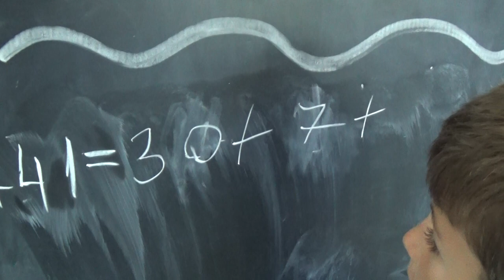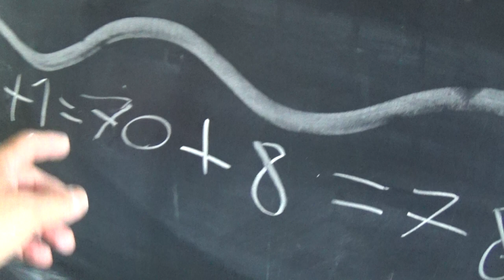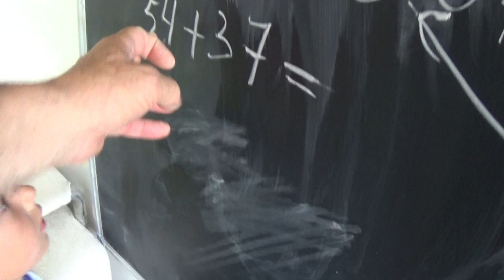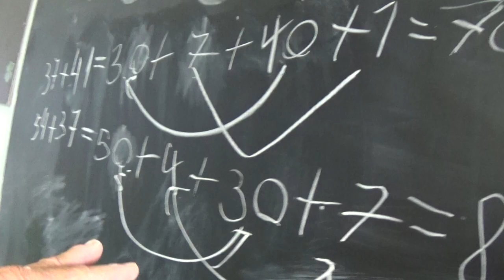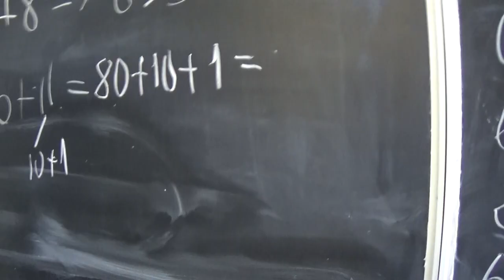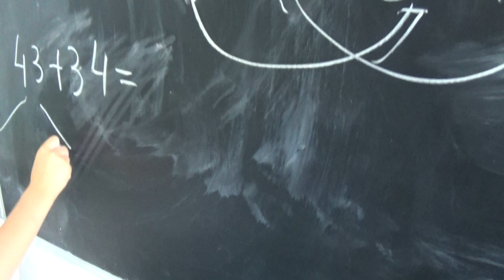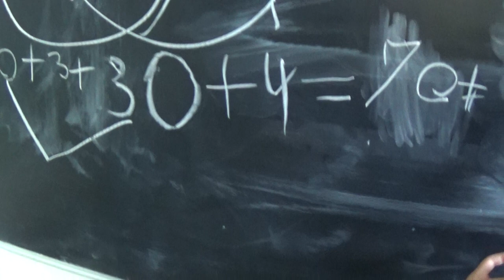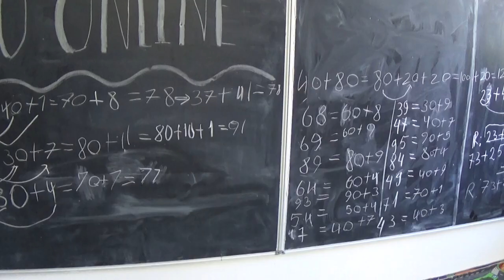3/3 Lectia 1828 - Clasa 0 - Adunarea a doua numere din doua cifre impreuna cu Victor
Aceste lectii sunt SUSTINUTE de VOI si daca va sunt utile, as aprecia un Like, Share, Comment - Suntem in vacanta impreuna cu nepoteii, Victor din SUA si Mihai din Romania iar la pensiunea unde am stat, am descoperit doua table la locul de joaca asa ca ne-am propus sa ne jucam cu putin de-a matematica.